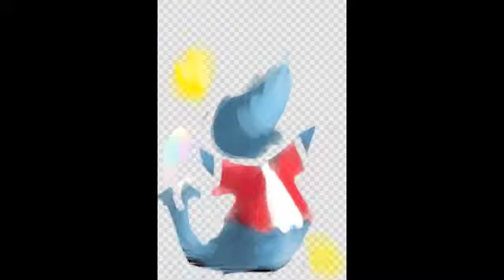Circus Seal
Drawn at the behest of another talented Brushes artist :) Circus Seal.

Yes, I know the music is out of kilter with the image. I like it that way! It's from the very talented and lovely Jon Black.